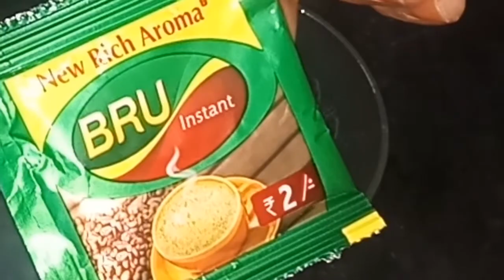வெறும் 2 ரூபாயில் முகத்தில் உள்ள கரும்புள்ளி இறந்த செல்கள் நீக்கலாம